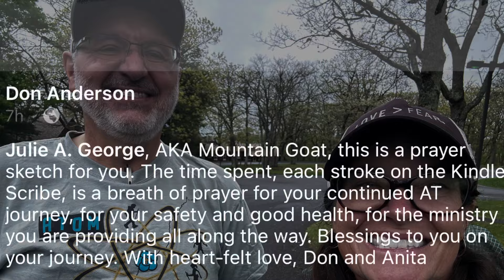AT days 66-73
Shenandoah and Claudia’s graduation